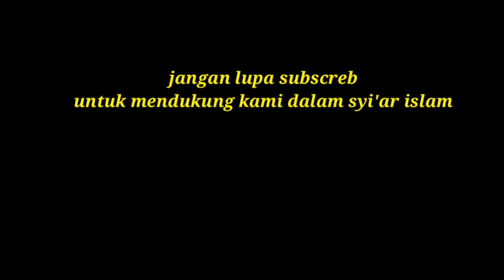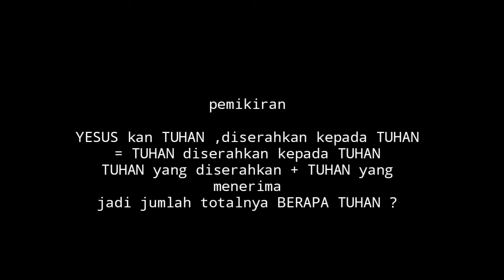YESUS diserahkan pada TUHAN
Lukas 2:21-22 Yesus diserahkan pada tuhan ,TUHAN mana lagi ini ,padahal katanya YESUS adalah tuhan itu sendiri